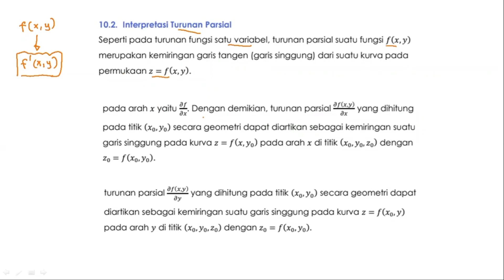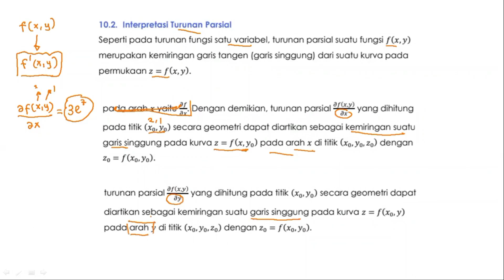TPB ITERA | MATDAS 2A | Modul 10 Turunan Parsial dan Turunan Berarah | Soal 3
Dalam video ini, kita akan menjelajahi dunia matematika yang menarik dengan membahas Turunan parsial dan turunan berarah dari fungsi dua variabel. Kami akan memahami konsep dasar dari turunan ini serta bagaimana mereka berperilaku dalam konteks turunan. Selain itu, kita akan melihat dengan cermat bagaimana menghitung turunan dari fungsi dua variabel, fungsi yang menjadi dasar bagi banyak aplikasi dalam ilmu matematika, fisika, dan ilmu komputer. Jadi, mari kita temukan keajaiban matematika bersama-sama!